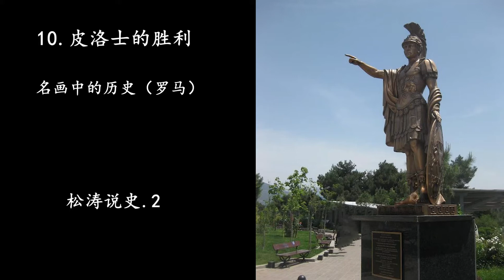10.皮洛士的胜利—名画中的历史（罗马）